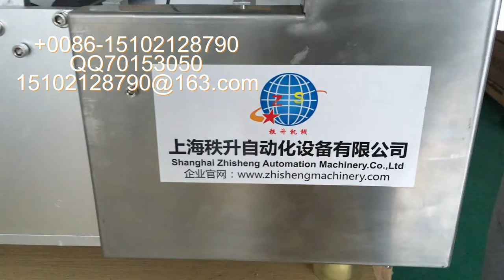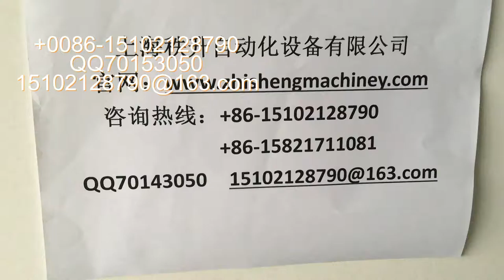packing machinery包装机械 labeling machine贴标机 filling machine灌装机 +86-15102128790 Automatic labeler